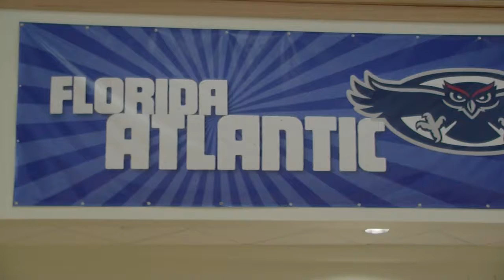Justin Massey returns to the nest.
Sophomore guard Justin Massey plans to resume his basketball career at FAU after transferring to Brown University this past summer.